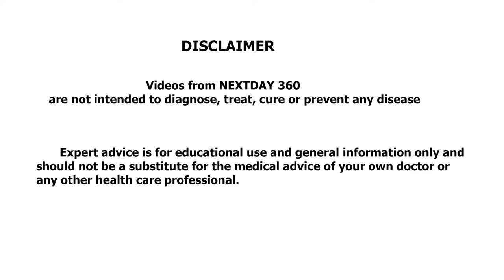Home Loan வாங்காமல் எளிய முறையில் சேமித்து சொந்த வீடு கட்டுவது எப்படி? | Simple Tips | nextday360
Home Loan யை  தவிர்த்து நமது வீடியோ வில் உள்ளது போல மிக எளிய வழிமுறைகளை பின்பற்றி தங்களது சொந்த வீடுகளை கட்டவும்.  நீங்கள் சிறப்பாக வாழ நமது சேனல் இன் வாழ்த்துக்கள். நன்றி